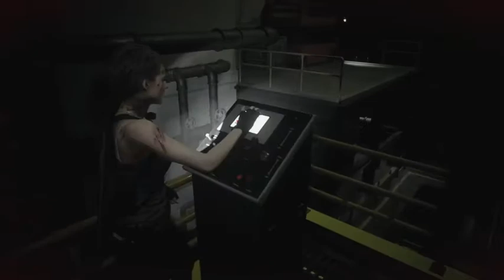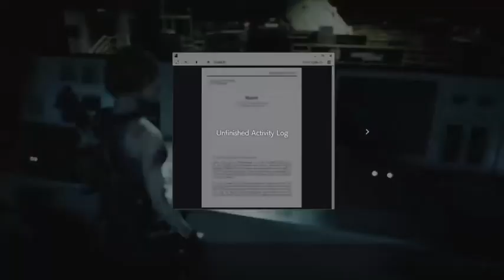Resident Evil 3 Let's Play - Part 5 - Super Mercado Bros - Mercado Airwaves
Join Mike from Super Mercado Bros. on Twitch.TV/MercadoAirwaves as he plays Resident Evil 3!